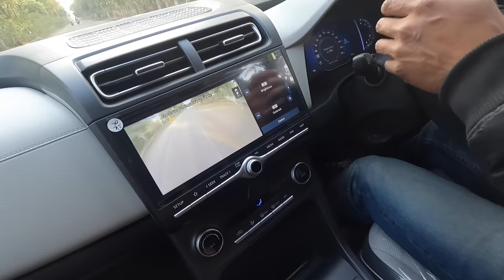My First Car | Round2hell | R2h | Wasim Ahmad